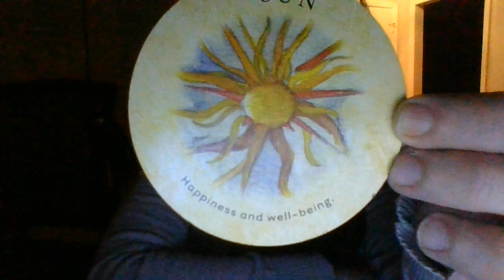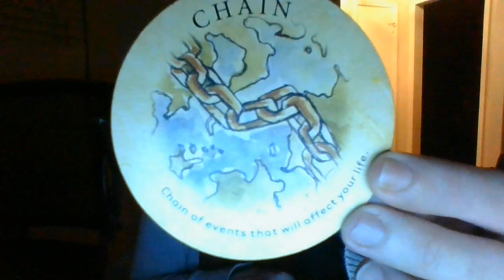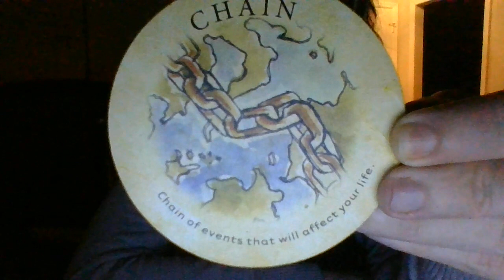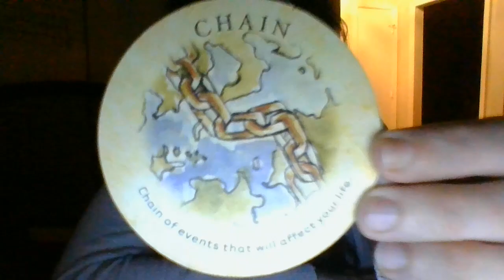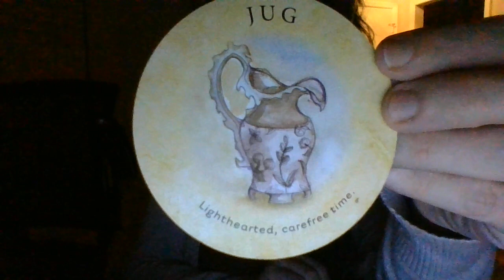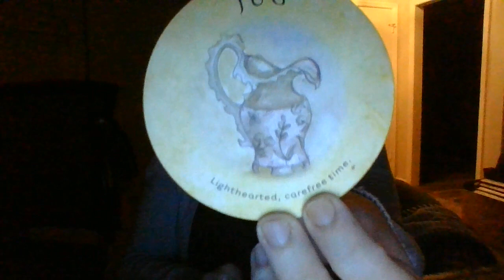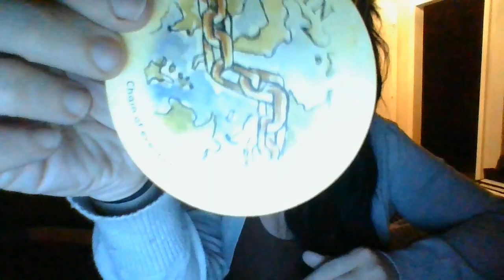OCT 22- SOMEONE'S ABOUT TO RECIEVE 1 OR2LARGEBOXESSOON!SPIRITUALSUPPLIES/HAIRCARE/MAKEUP/ETC..NEWTOU